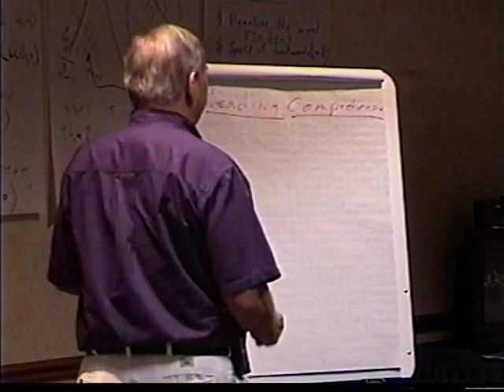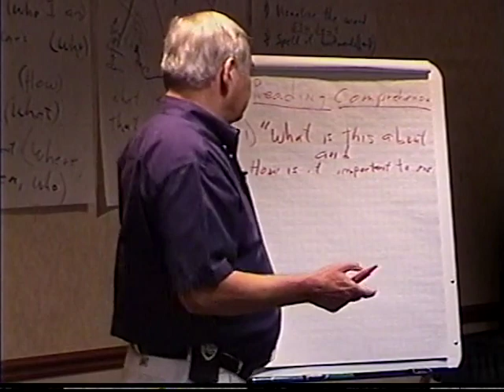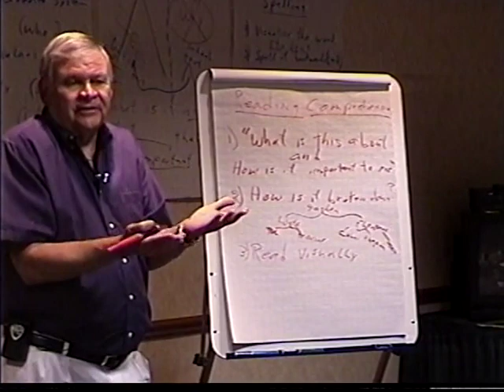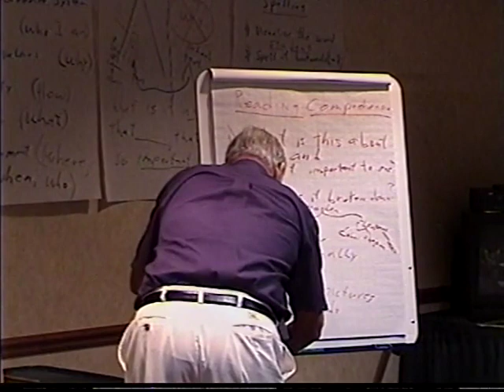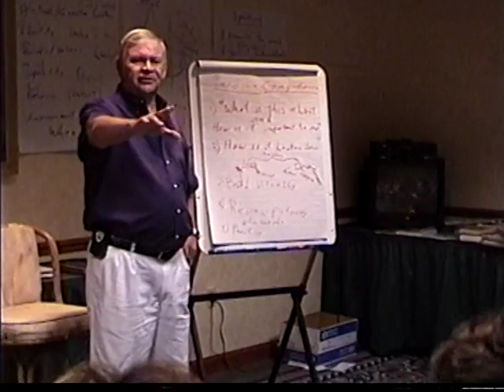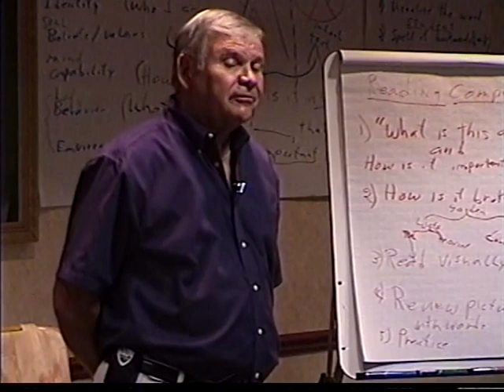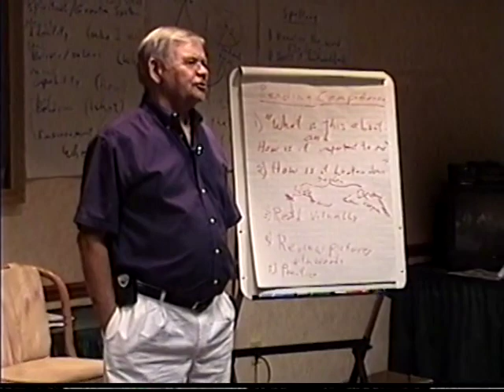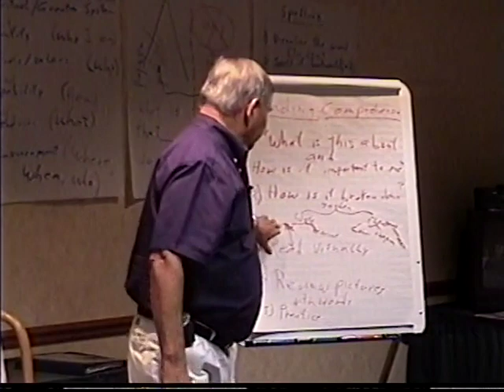Learning How to Learn 4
Reading for Comprehension

Visual Vocabulary

There are exercises in most of the videos.  I strongly suggest that you do the exercises with someone either together or virtually.  Remember that one of the keys to learning is “spaced repetition” and if you would like to become an Academic Coach it is important that you practice the skills yourself.